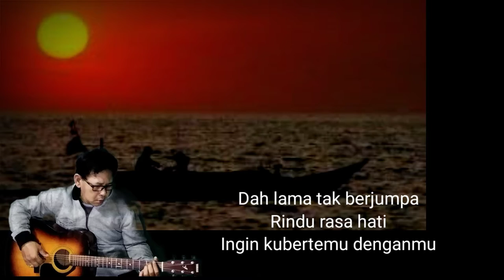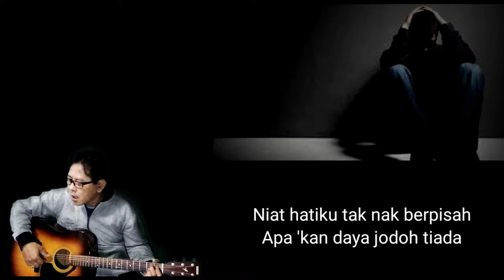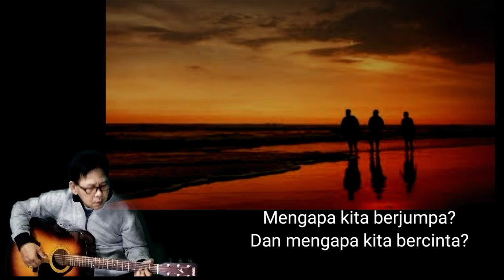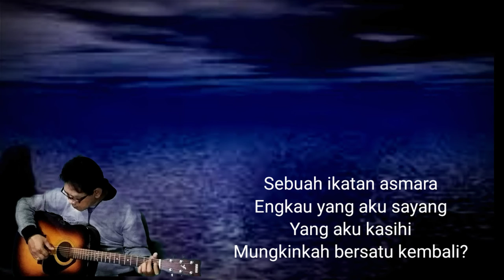Niat Di Hati Tak Akan Berpisah cover suarman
Lirik Lagu Niat Di Hati Tak Nak Berpisah - Arrow
Dah lama tak berjumpa
Rindu rasa hati
Inginku bertemu denganmu
Biarpun hati ini
Menyatakan benci
Namun hakikat
Kau masihku sayang

( 1 )
Mengapa kita berjumpa
Dan mengapa kita bercinta
Niat hatiku nak kekal lama
Hidup denganmu wahai kasih
Niat hatiku tak nak berpisah
Apakan daya jodoh tiada

( korus )
Kenangan demi kenangan
Menjelma diingatan
Sukarnya melupakan dirimu
Rintihan demi rintihan
Menyeksakan hidupku
Aku derita... keranamu
Oh kekasih

Sungguh tidakku sangka
Akhirnya begini
Sebuah ikatan asmara
Engkau yang aku sayang
Yang aku kasihi
Mungkinkah bersatu kembali